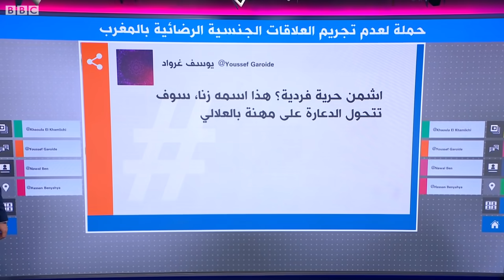العلاقات الجنسية خارج الزواج عنوان حملة في المغرب لإزالة الفصل 490 من القانون الجنائي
حملة مغربية للسماح بالعلاقات الجنسية خارج الزواج
حملة في المغرب للمطالبة بإلغاء تجريم العلاقات الجنسية خارج إطار الزواج
أطلق نشطاء مغاربة حملة على مواقع التواصل الاجتماعي للمطالبة بإلغاء نص في القانون الجنائي المغربي يجرم العلاقات الجنسية خارج إطار الزواج